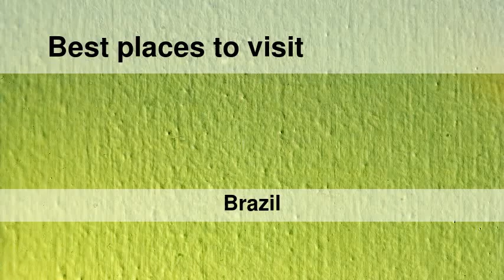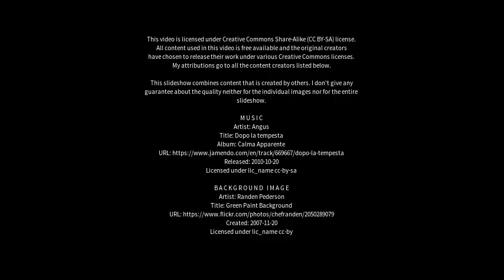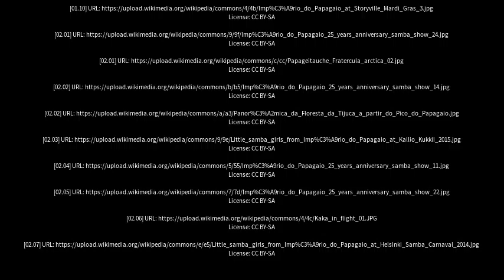Best places to visit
Best places to visit - Papagaios (Brazil) Best places to visit - Slideshows from all over the world - City trips, nature pictures, etc.